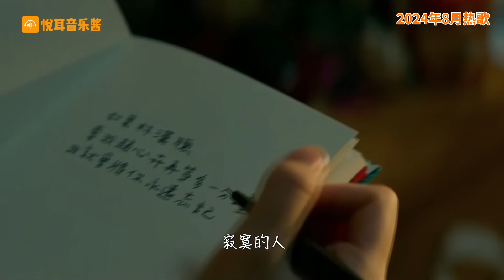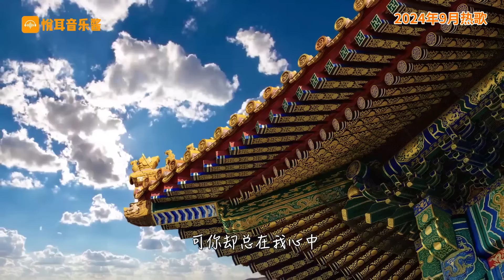一口气带你听完，2024年7-9月最火的20首歌曲，首首播放量破10亿，全听过的都是大神！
《童话镇》原唱：暗杠
《会开花的云》原唱：王越安
《绿色》陈雪凝
《列车开往春天》原唱：南方凯
《人间半途》原唱：刘洋洋
《纯妹妹》单依纯
《心之火》原唱：彭佳慧
《春庭雪》原唱：橙翼
《情歌》原唱：梁静茹
《青花》周传雄
《此去半生》 L(桃籽)
《泪桥》原唱：伍佰
《如果的事》原唱：范玮琪  张韶涵
《壁上观》张晓涵
《云宫迅音》许镜清
《凡人歌》李宗盛
《不要慌太阳下山有月光》GooGoo
《tooooo busy》王霏霏
《探故知》浅影阿
《踏浪》徐怀钰
《2002年的第一场雪》刀郎
《我爱你中国》原唱：汪峰
《我们的歌》王力宏